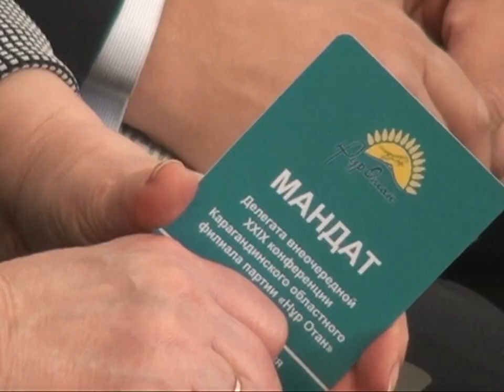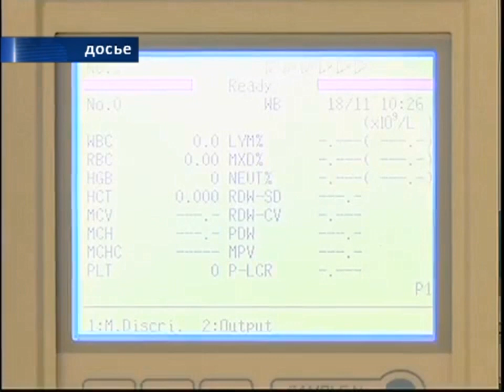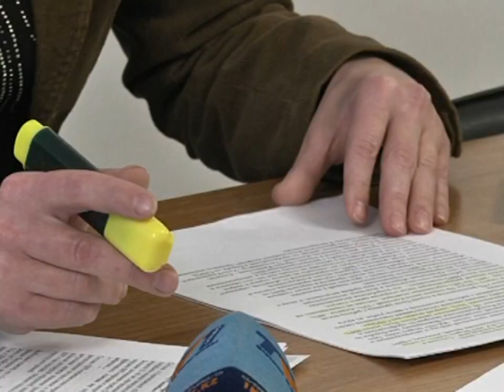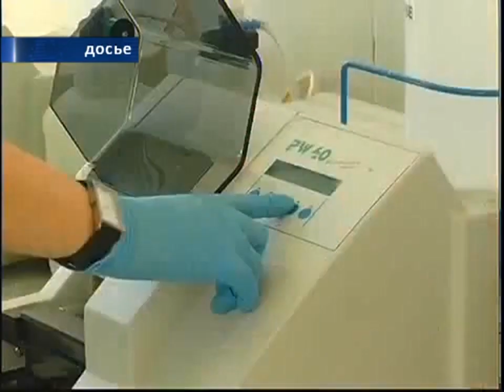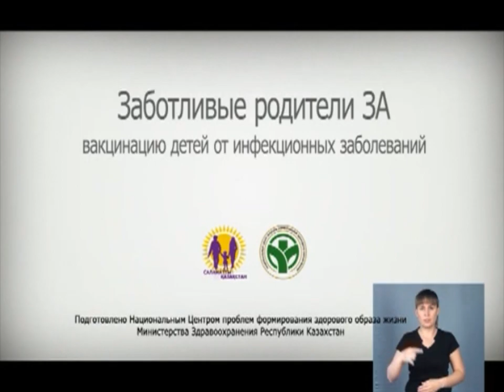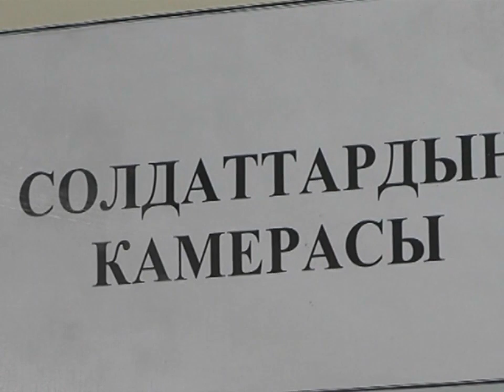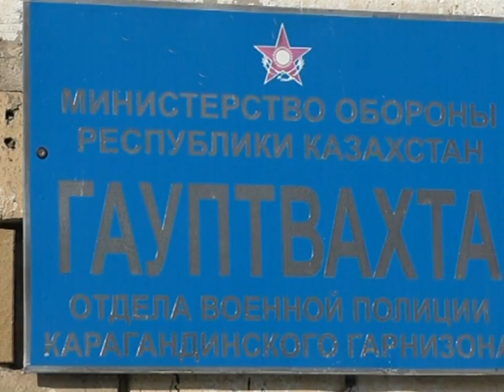14/02/2018 - Новости канала Первый Карагандинский